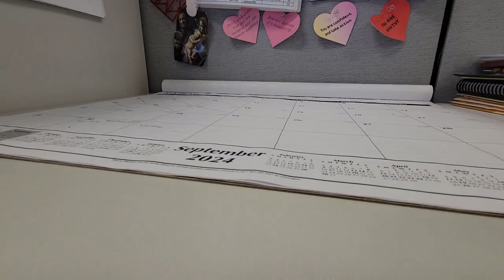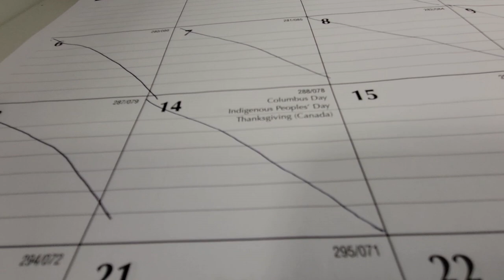Vlog: Decorating for Fall and how it effects my mental state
It's good to be self aware. I remember when I was pregnant with Gen that I was very tired and unmotivated to do anything during that time. I also got super sad when I came to realize that I was the facilitator of the decorations. If I wasn't going to put them up, no one was and if those decorations weren't up, I got sad. Apparently that also applies fall and Halloween.